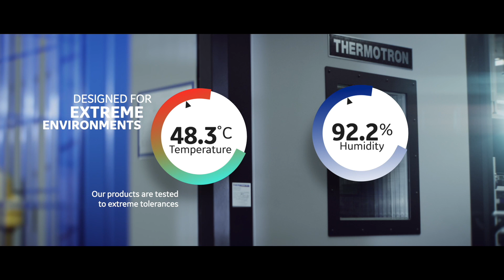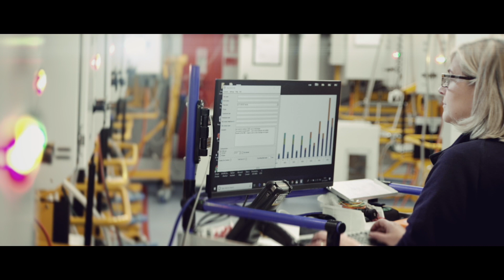GE M&D Quality Vlog # 1: Our Commitment to Quality - Introduction (2019)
Introduction to how GE's Monitoring & Diagnostics product line approaches quality across its operations.

Note: This video was originally recorded in Autumn 2019. Subsequently COVID19 safety procedures and plant layout changes have been implemented by GE so as to best protect our employees, business partners and customers.